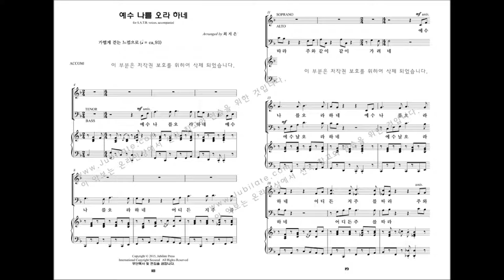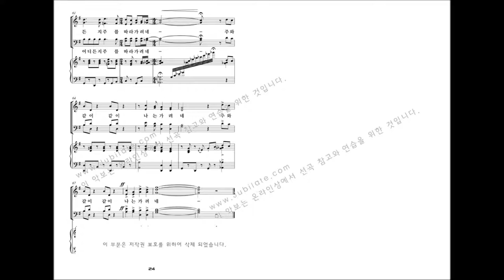[유빌라테 명품성가 29집] 02.최지은 '예수 나를 오라 하네'